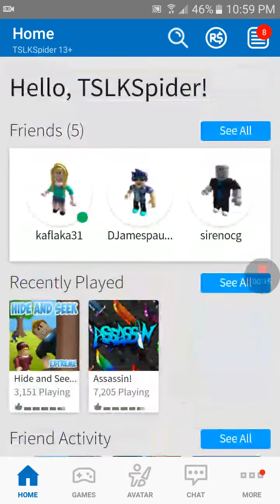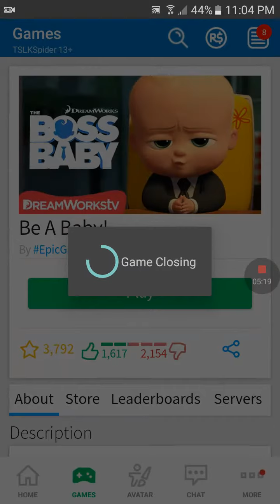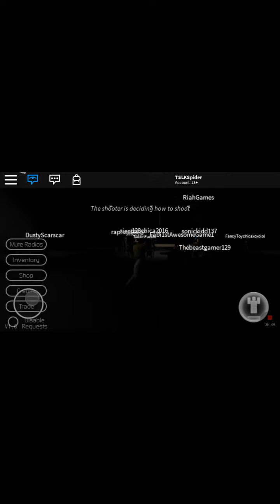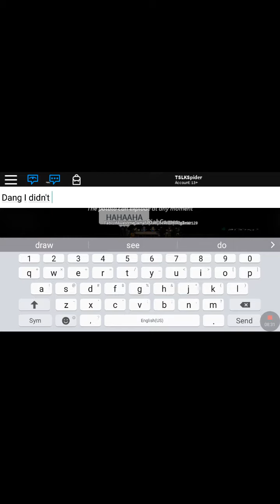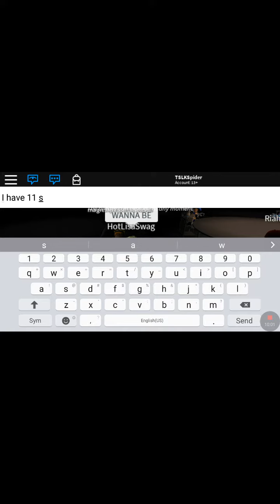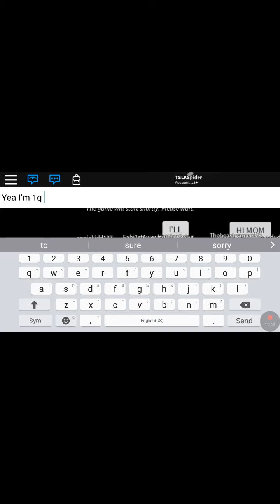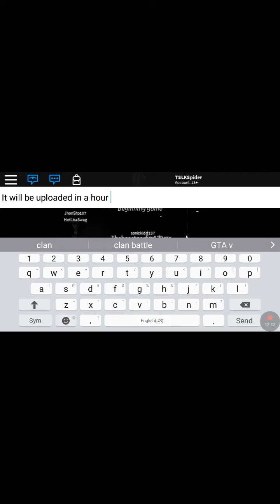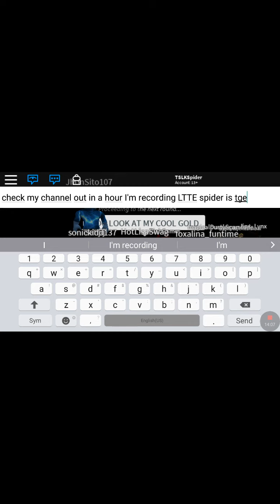I'm fake? Lmao